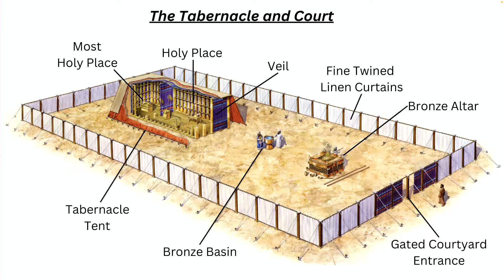Introducing the Tabernacle (Exodus 25:1-9)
Exodus 25.1-9